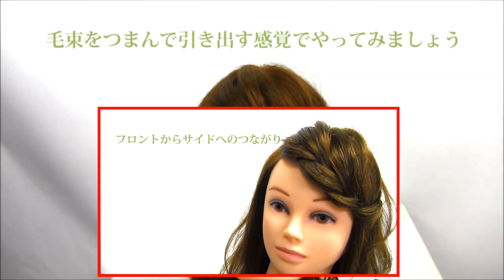【前髪の編みこみ方】ZENのHow to ヘアセット９How to braid with bangs